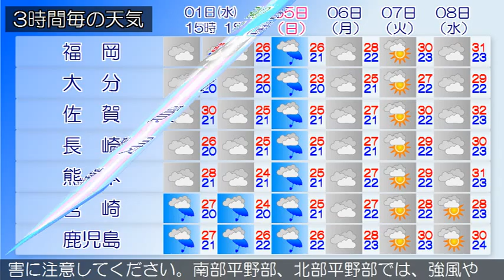2015/07/01 九州地方の天気予報 昼